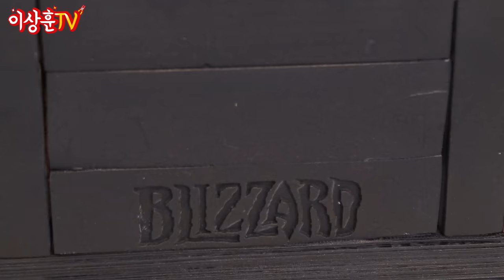전세계 100대 한정판 디아블로 스태츄 가져왔습니다!!! 원스토어X디아블로 이모탈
상추들 ㅅㅎㅇ!
기다리고 기다리던.. 디아블로 이모탈이 드디어 출시됐습니다!!!
한정판 피규어 증정 이벤트까지 있다는데 제가 가만히 있을 수 없죠ㅋㅋㅋㅋ
사전예약부터 굉장히 핫했었는데 혹시나 놓치신 상추들은 오늘 영상 집중해서 봐주시고!
저도 무조건 이벤트 참여할 거니까 다들 저랑 경쟁 한번 해봅시다ㅋㅋㅋㅋ

💀한정판 레오릭 피규어를 갖고 싶다면?
지금 원스맨 웹사이트에서 이벤트 확인!

😈 전설보석과 희귀룬 획득을 위한 필수품
지금 원스토어에서 디아블로 이모탈 다운로드 시
원스맨 단독 (전설문장5+희귀문장5) 지급

00:00 따라단
00:30 상하이!
00:45 디아블로 출시!!
01:45 이벤트!?
02:30 피규어 등장
03:04 외향
03:25 하단부
03:40 갑옷 디테일
04:03 갈빗대, 얼굴
05:13 메이스
05:25 왕좌
06:03 전체 디테일
06:34 왜 레오릭인가?
07:10 이벤트 참여 방법
08:30 원스맨 굿즈
10:43 총정리